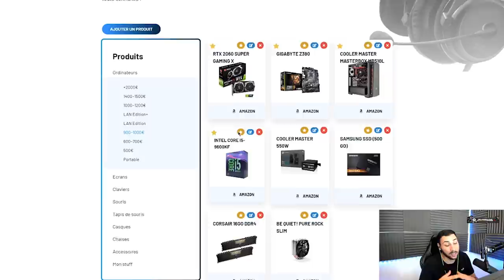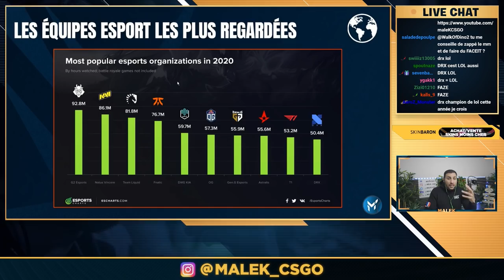LES CLUB LES PLUS PUISSANT DE L'ESPORT !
Les clubs esport les plus puissants dans le monde.

qui sont les clubs les plus puissant de l'esport, sur csgo LOL r6 rocket league en 2020